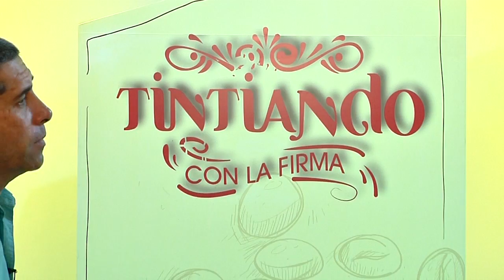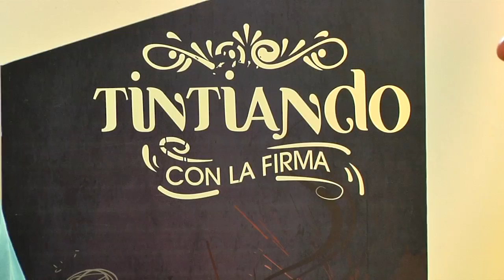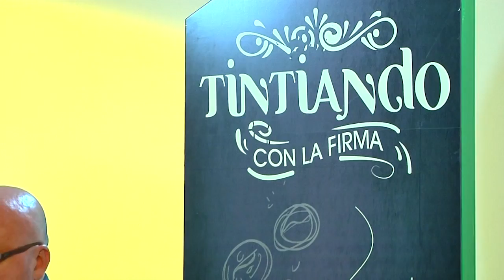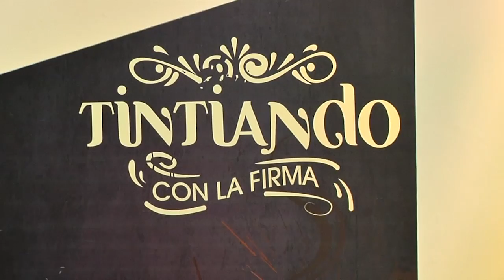07 TINTIANDO CON LA FIRMA GUSTAVO GARCÍA HENAO 08 DE MARZO 2016